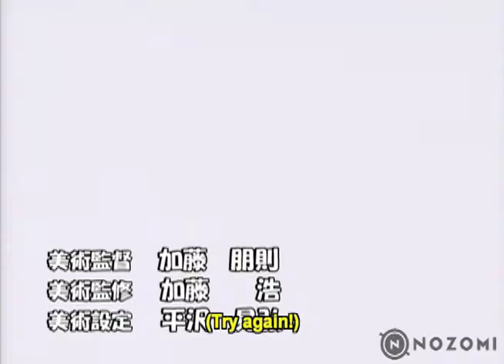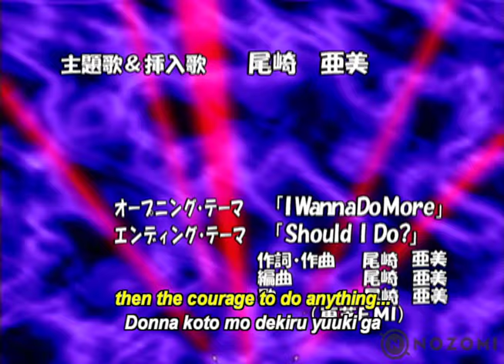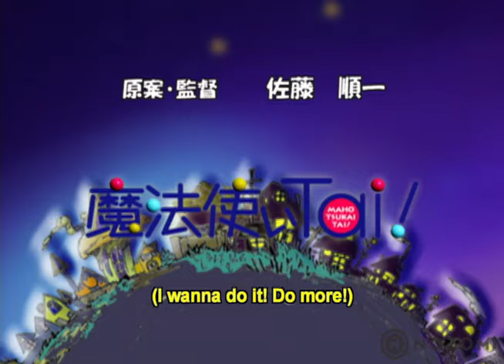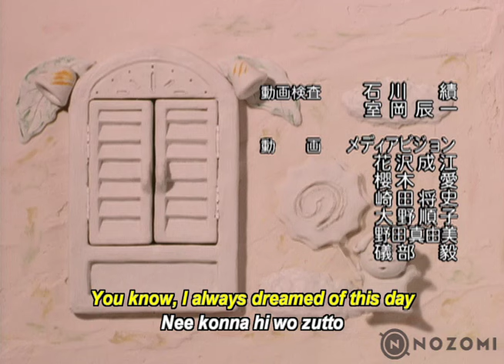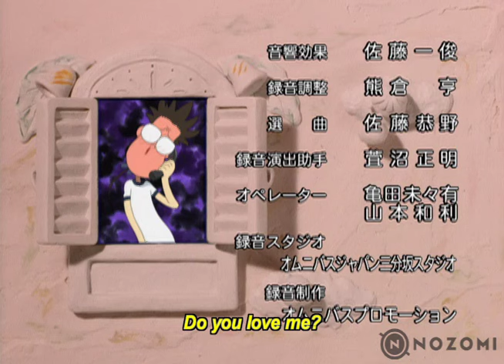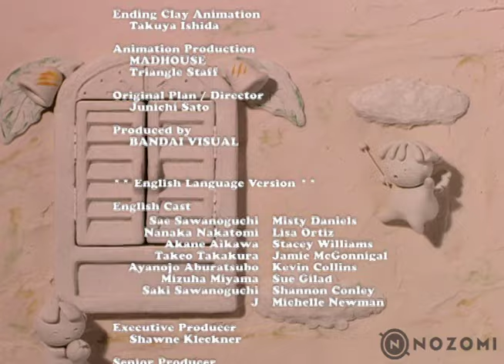Magic User's Club Season 2 TV Episode 2 (Dub): Nanaka, a Cake, and a Dangerous Evening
Find out more about Nozomi Entertainment's release of Junichi Sato's Magic User's Club (Maho Tsukai Tai)

Nanaka has had enough of her rude, careless family! She’s running away to live with Sae (again). When Akane drops by, the three girls set up a slumber party full of fun, laughter, and out-of-control magic.